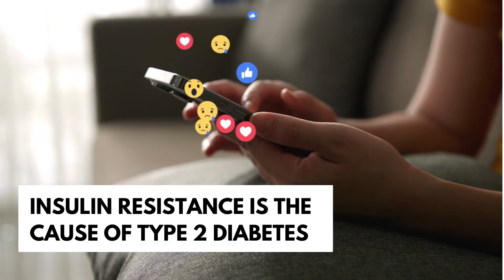Insulin Resistance | Dr V Mohan Explained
Insulin resistance (IR) is a pathological condition in which cells fail to respond normally to the hormone insulin.

Watch the video to know more about insulin resistance.

After his postgraduate medical education from Madras Medical College, Chennai, Dr.Mohan practiced his research work abroad and has published over 1,460 papers in peer-reviewed journals.